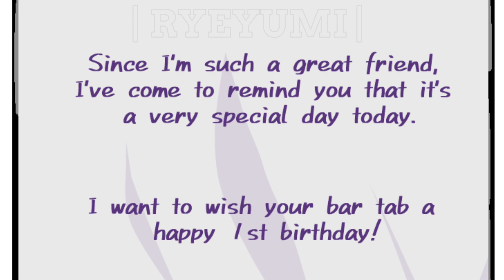a very special day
this video took 69.6 mb to export

Deimos belongs to Krinkels ! ! !
Rye belongs to me ! ! !

stuff i used:
IbisPaintX ((brushes;; Digital Pen))
Alight Motion